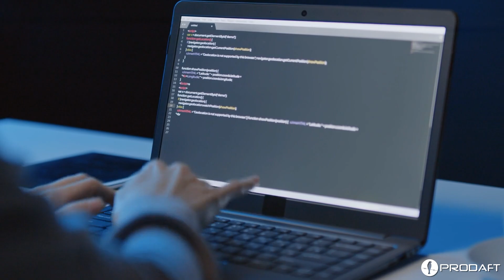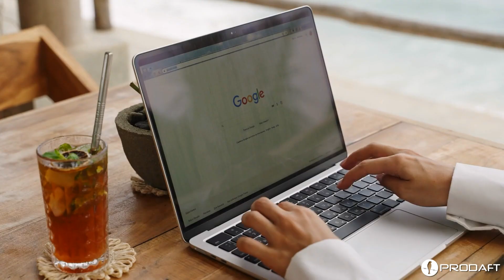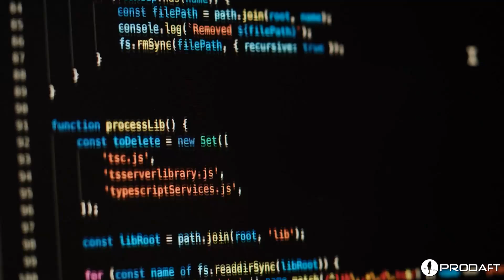5 Reasons why Rhadamanthys will affect the cybersecurity landscape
Rhadamanthys Stealer stands out in the dynamic realm of cybersecurity threats as a significant contender, showcasing characteristics that make it a noteworthy malicious Software-as-a-Service (SaaS) to monitor closely.

Watch the video to learn the five compelling reasons why Rhadamanthys is poised to make waves in the cybersecurity landscape.